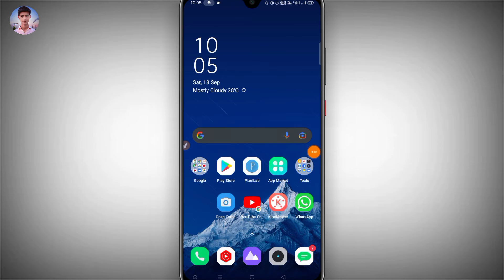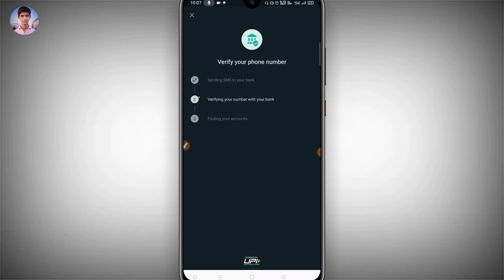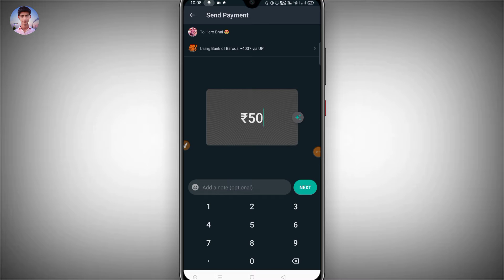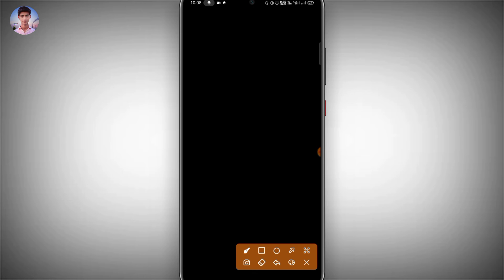How to send money on whatsapp | whatsapp se paisa kese bheje | whatsapp se payment kese kese bheje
Channel link 👇🏻

↘️↘️↘️Your Queries--↙️↙️↙️

🔹How to send money on whatsapp
🔸whatsapp se paisa kese bheje
🔹 whatsapp ke thru paisa kese bheje
🔸 whatsapp se payment kese kese bheje
🔹 How to setup whatsapp pay

whatsapp pay kaise use kare
whatsapp payment

how to use whatsapp payment
whatsapp payment full setup

how to use whatsapp pay
whatsapp pay india

whatsapp payment feature not showing
how to send money by whatsapp

whatsapp se paise kaise bheje
whatsapp payment india

send money by whatsapp
whatsapp pay kaise chalaye

whatsapp payment service
whatsapp payment option
whatsapp upi payment

whatsapp payments
how to setup whatsapp payment whatsapp payment invite link

activate whatsapp pay
how to enable whatsapp payment feature

enable whatsapp paymentwhatsapp payment feature whatsapp payment

how to enable whatsapp payment option whatsapp payment option
whatsapp upi

whatsapp update
whatsapp payment not showing

how to activate whatsapp paymentwhatsapp pay option
whatsapp upi payment feature

whatsapp payment activate

whatsapp me payment ka option kaise laye whatsapp payment enable

how to use whatsapp payment how to enable whatsapp pay
Video link🔰🔰🔥

1:-kisi bhi sim ki call details kaise nikale | call details kaise nikale bina otp ke | call details||

2:-how to apply epass in uttar pradesh| epass kese banaye mobile se|how to registration e pass|

3:-gmail account hack hai kaise pata kare | gmail account hack hai ya nahi kaise pata kare | gmail hack

4:-Bina mobile phone liye kisi ka bhi call kaise sune || How to Listen other number Calls Without||

5:-Kisi ka Phon Se Whatsapp Kaise Hack kare| How to hack Whatsapp||whatsapp hack karne ka aasan tarika